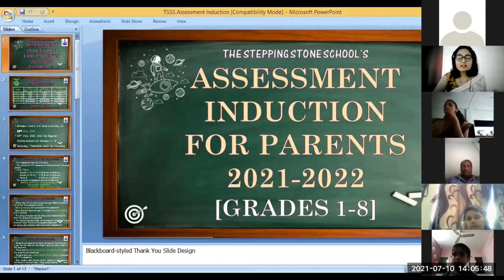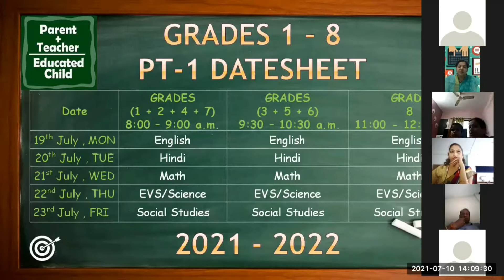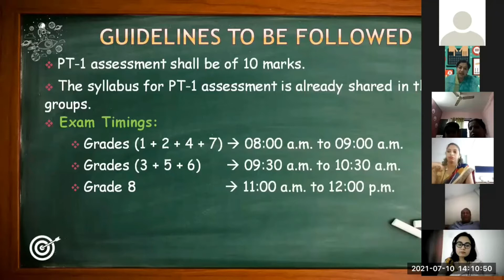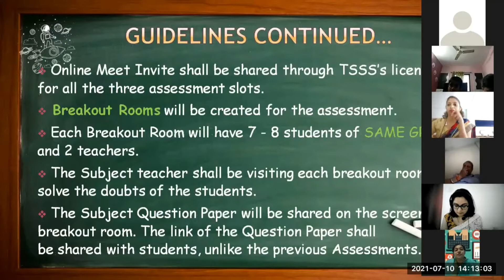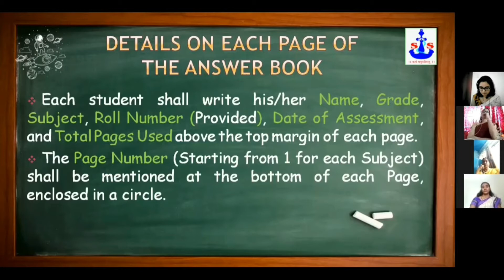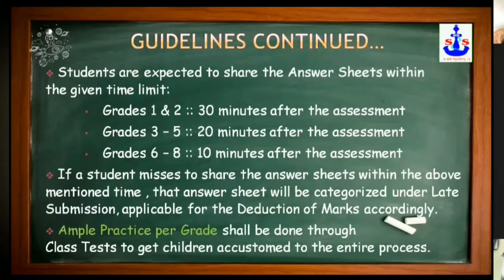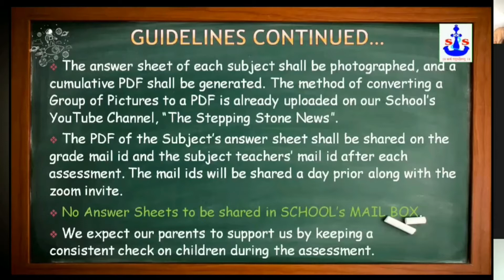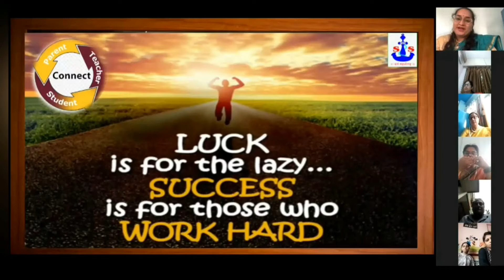TSSS Assessment Induction 2021 - Change is Growth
Life is about taking chances, trying new things, having fun, making mistakes and learning from them.

With this ongoing exhaustive pandemic, we are learning and exploring new and better ways every day to make the learning process smooth.

We all know that assessments play a vital role in a child's life. Exams teach us punctuality, writing skills, timing sense, independence in expressions and so on.

TSSS Team proposed an innovative methodology for the parents on 10th July at 2.00 p.m.with reference to the PT-1 Assessments.

Watch the video till the end and leave your thoughts as comments for the breakthrough...